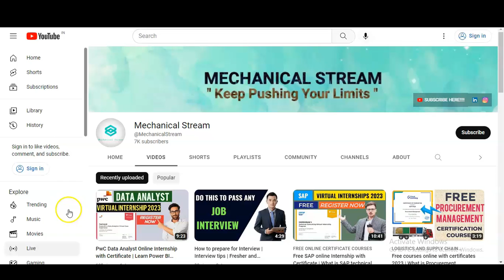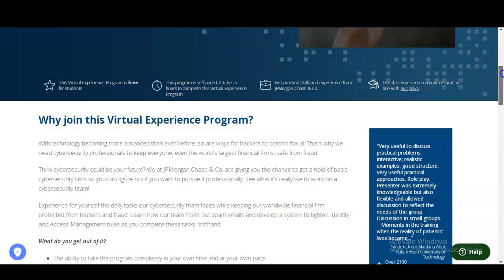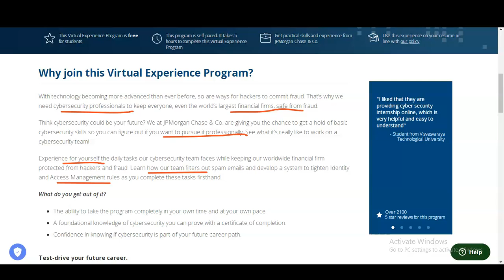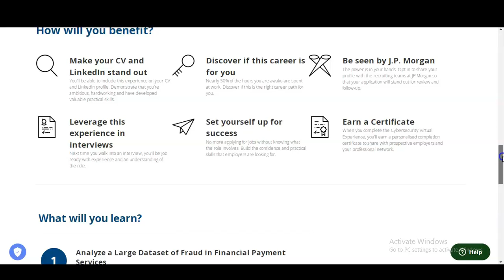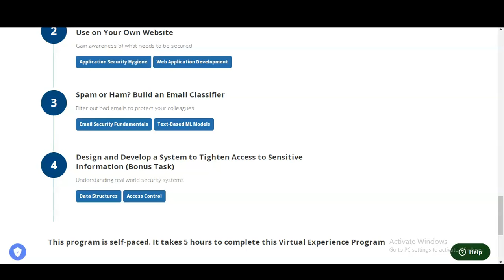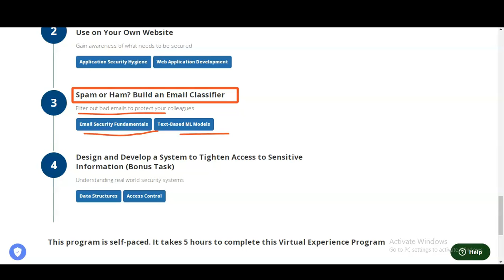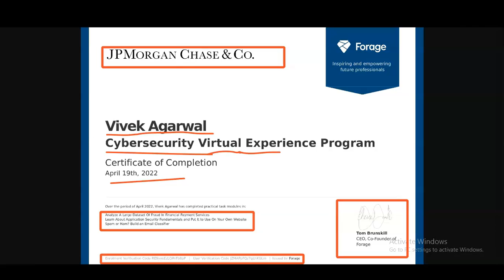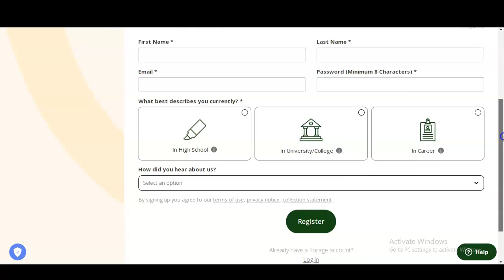JP Morgan Cybersecurity Online Internship with Certificate | Internship 2023 | What is Cybersecurity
Internships for college students | Virtual internship with certificates | Online internships | Internship for engineering students | Cybersecurity internship | What is Cybersecurity | Work From Home | Finance internship

This video is regarding the  free PWC online Internship with Certificate. These certificate will boost your career. This internship is offered by PWC Switzerland company. This certification is free online certification course.

Analyze a Large Dataset of Fraud in Financial Payment Services ( Exploratory Data Analysis, Open Source, Presentation )
Learn About Application Security Fundamentals and Put it to Use on Your Own Website ( Application Security Hygiene, Web Application Development )
Spam or Ham? Build an Email Classifier ( Email Security Fundamentals, Text-Based ML Models )
Design and Develop a System to Tighten Access to Sensitive Information ( Data Structures, Access Control )

cybersecurity internship
cybersecurity internship for students
cybersecurity intern
cybersecurity for beginners
IT internships
Freshers internship
JP Morgan Chase internship 2023
PWC internships
sap certification